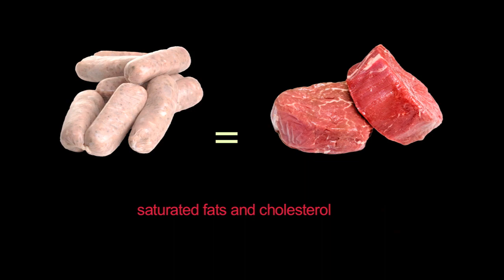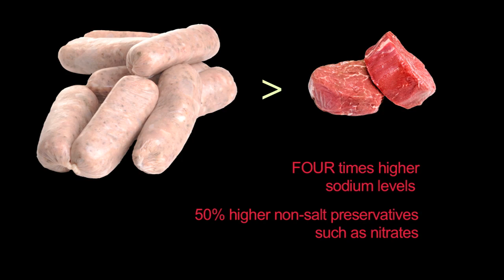Higher Risk of Heart Disease, Diabetes from Eating Processed Meats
Renata Micha, research fellow in the department of epidemiology, discusses a new study that finds eating processed meats (such as bacon, sausage or processed deli meats), but not unprocessed red meats, may raise risk of heart disease and diabetes. (1:46)